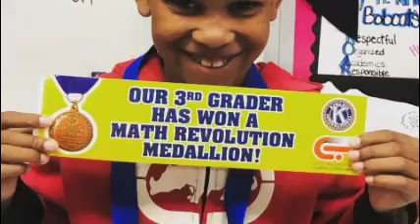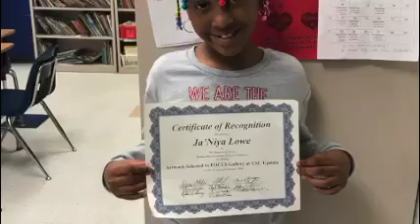End of Year Celebration 19-20- 3rd Grade